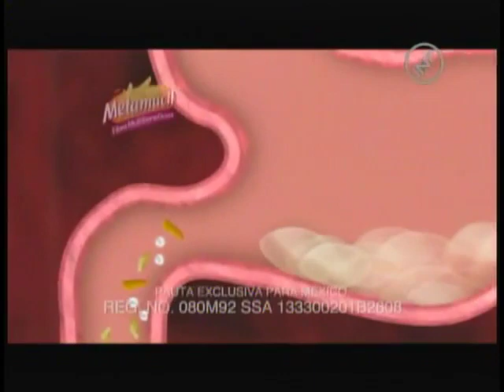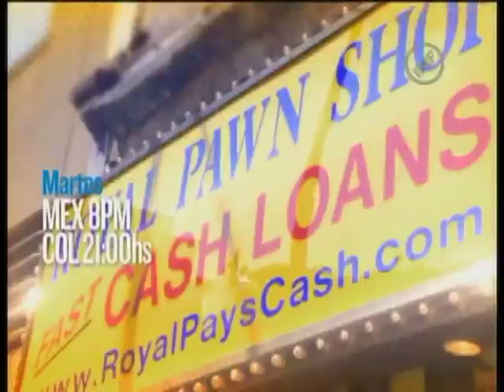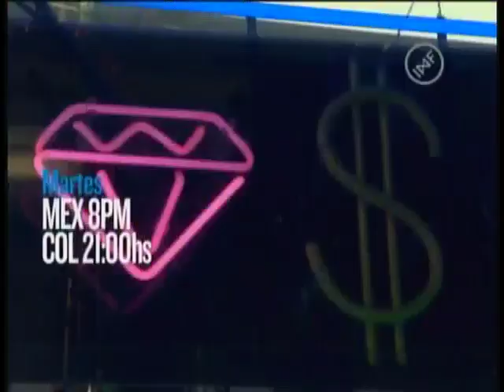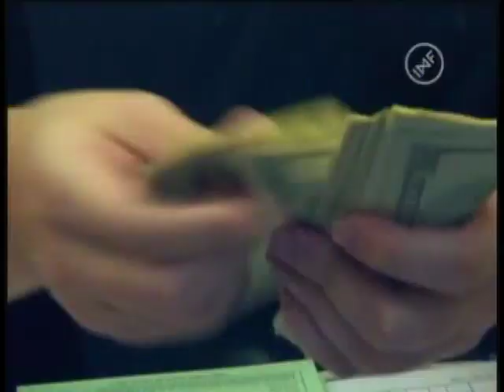Infinito Feed Norte - Espacio publicitario (10/03/2015)